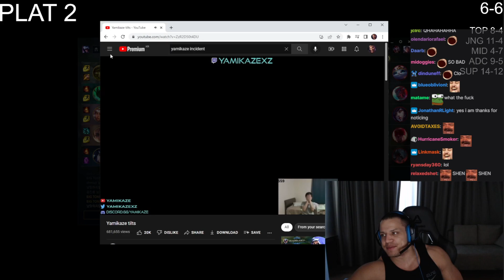Tyler1 dies laughing to Yamikaze Tilt and Rage